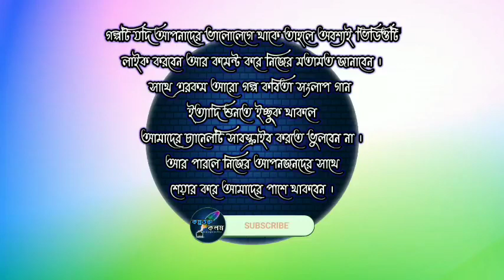মায়া / বিভূতিভূষণ বন্দ্যোপাধ্যায় / Maya / Bibhutibhushan Bandapadhy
নমস্কার

আবার আমরা একটি নতুন গল্প নিয়ে হাজির হলাম

গল্প  :-  মায়া

লেখক  :-  বিভূতিভূষণ বন্দ্যোপাধ্যায়

গল্প পাঠে ও বিভিন্ন চরিত্রে :-  আঘোরী

উপস্থাপনায় :- কল্পতরু কলম

আপনি আমাদের Facebook ও Instagram এর মাধ্যমে Follow করতে পারেন নীচের লিংকের মাধ্যমে --